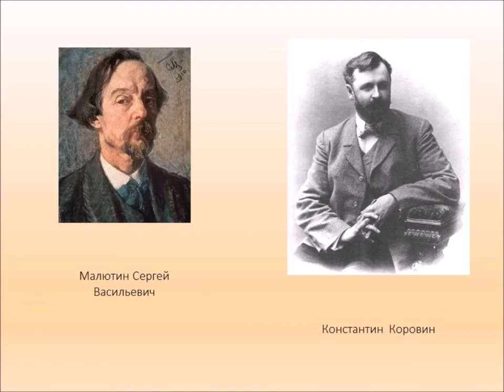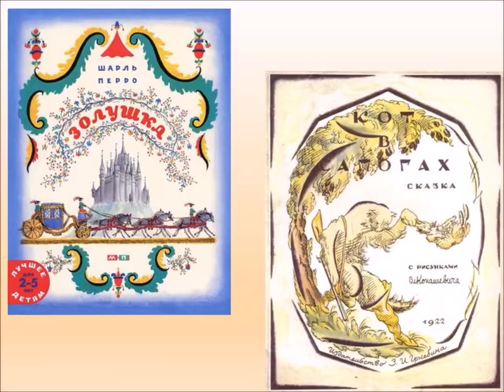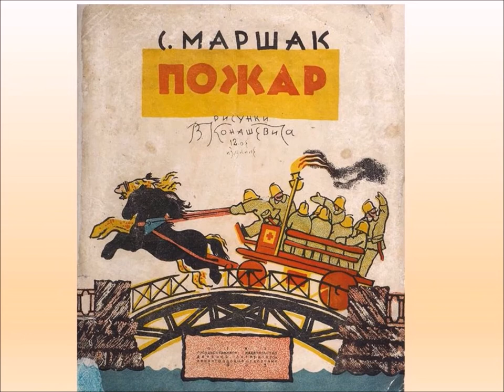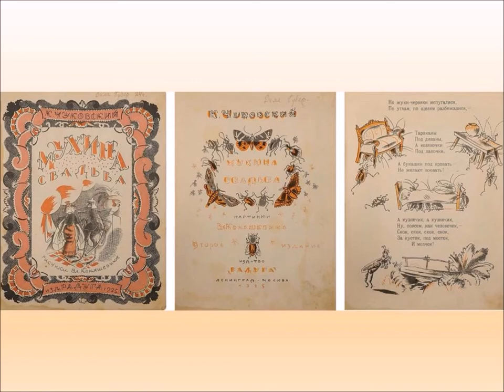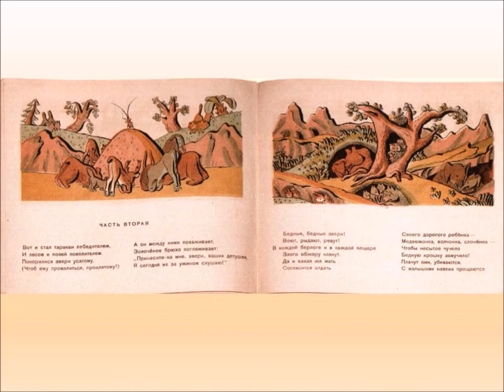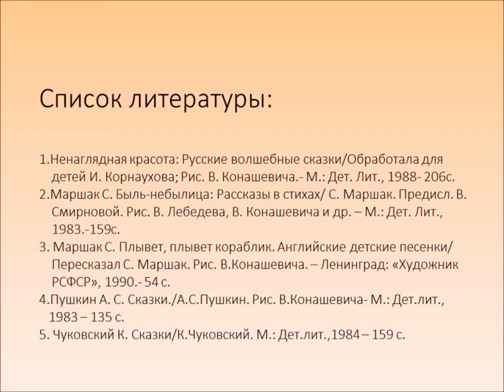Чудеса родом из детства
Привокзальная детская библиотека № 8 подготовила видеопрезентацию, посвященную художнику-иллюстратору Владимиру Михайловичу Конашевичу.Больше интересных мероприятий на нашем сайте Библиотеки Архангельска